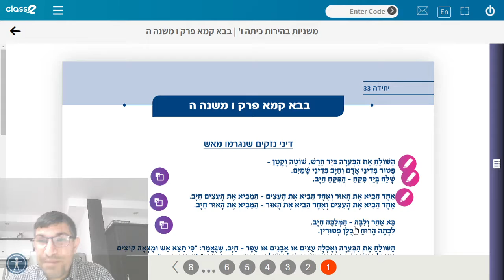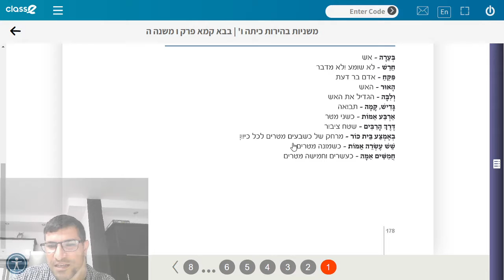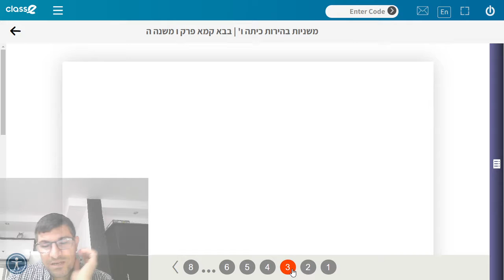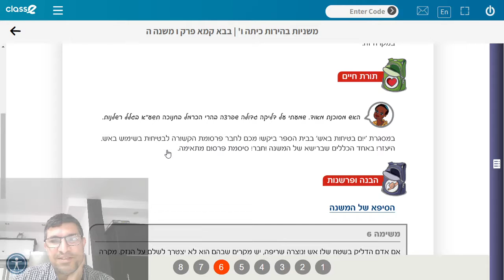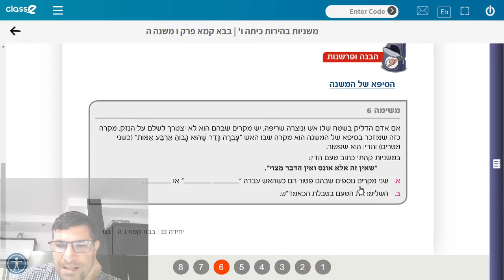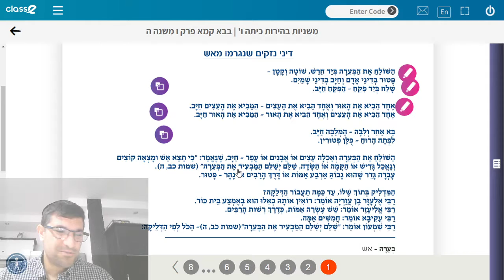שיעור משנה בבא קמא ו', ה'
דיני זהירות באש